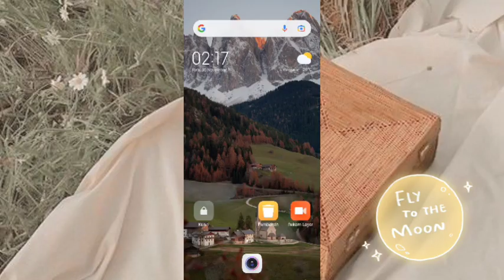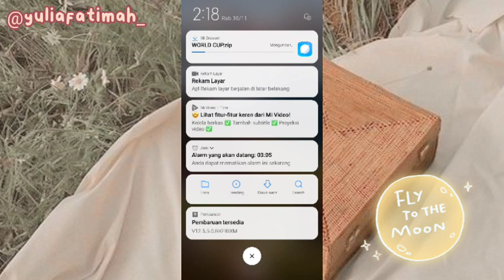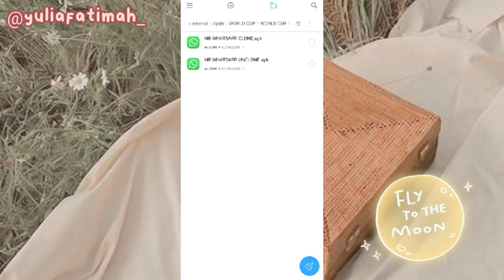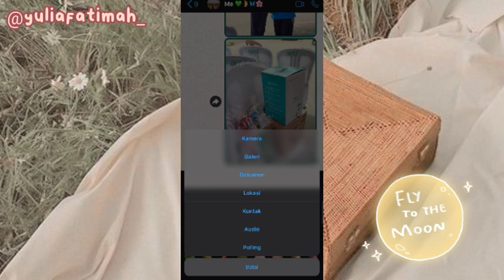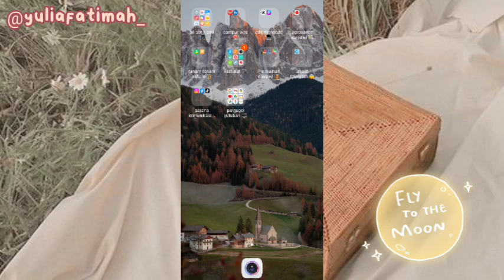Tutorial WhatsApp 4ndroid jadi 1os versi terbaru!!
Assalamualaikum semuanya, Ahlan Wasahlan di Yulia Fatimah YouTube Channel, ini adalah video TERBARU!! cara mengubah WA android jadi Iphone kuy ges dicoba❤🤗

link: ✨🤍 clone unclone version

Password divideo ➡️⏸

cara ubah WA android jadi iphone 2022,  cara ubah WA android jadi iphone dark mode, cara ubah WA android jadi iphone 2022, cara ubah wa jadi iphone tanpa aplikasi,
cara ubah wa jadi iphone 2022,cara ubah emoji wa jadi iphone,cara ubah emoji wa jadi iphone tanpa aplikasi,
mengubah wa jadi iphone,tema wa jadi iphone,
cara ubah wa jadi wa iphone,ubah whatsapp jadi iphone